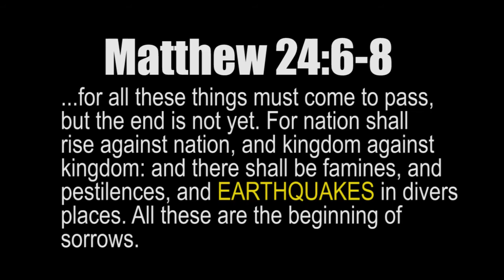SCOTIA SEA Massive 6.2 EARTHQUAKE near Falkland Islands 11.14.13